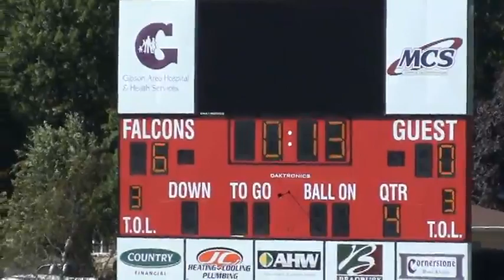9/26/2015 – Mighty Mite Youth Football - GCMS vs PBL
9/26/2015
GCMS: 6    PBL 0